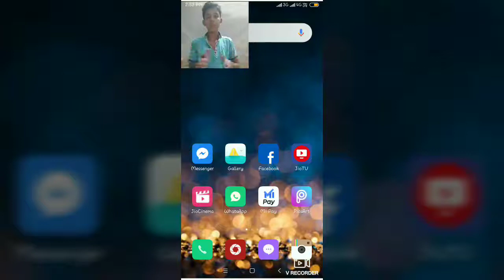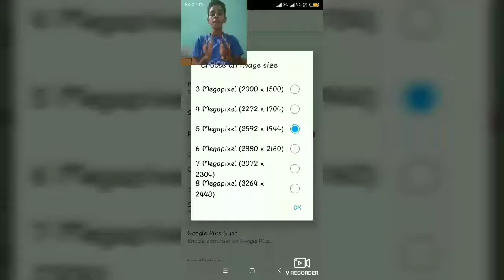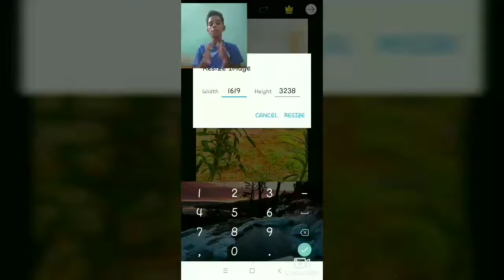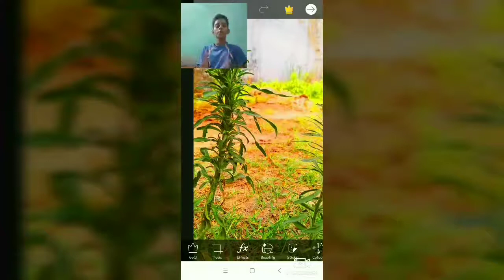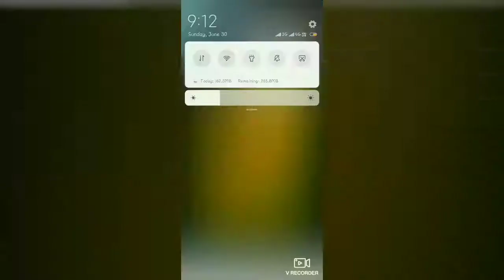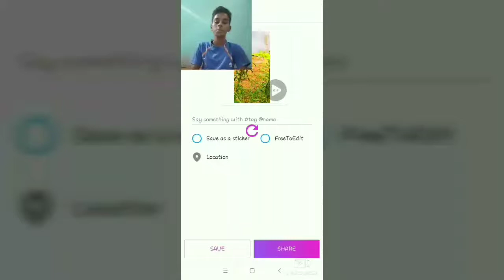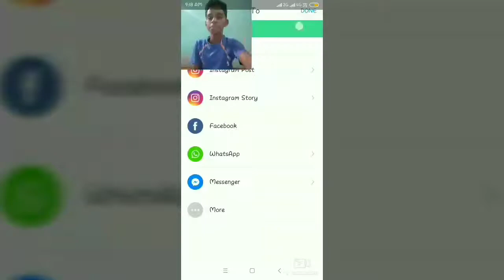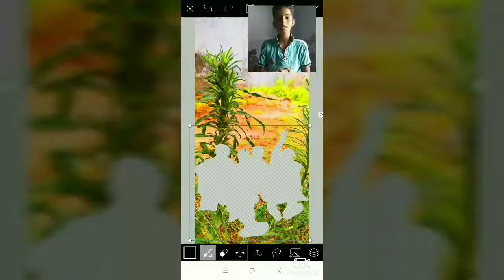Settings of picsart || secrets of picsart || 5 secrets of picsart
About channel-

Hello friends to aapka swagat hai hamare channel TECHNICAL KRISHNA me main apne channel me picsart ke bare me batata hoon aor picsart se photo edit karna sikhata hoon.

About video-

Hello doston to aaj main iss video me batane ja raha hoon picsart ke secrets ka bare me to aapko video achhi lage please hamari video like kare ,share karen , aor subscribe karna na bhule.

Shoot by-krishna singh

Edit by-krishna singh